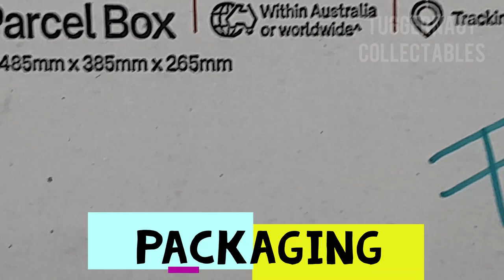Ikea Detolf Marvel Legends Action Figure Diorama Review Payaso Dioramas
Ikea Detolf Marvel Legends Action Figure Diorama Review Payaso Diorama

This Ikea Detolf Diorama is a perfect fit for 6 inch scale figures (Marvel, Spiderman, X-men, Avengers, G.I. Joe, Power Rangers, Teenage Mutant Ninja Turtles) and 7 inch scale figures (Marvel Select, McFarlane Toys DC Batman).

Tuggernaut Collectables Hasbro Marvel Legends Into the Spider-verse wave 6 inch scale action figure reviews: